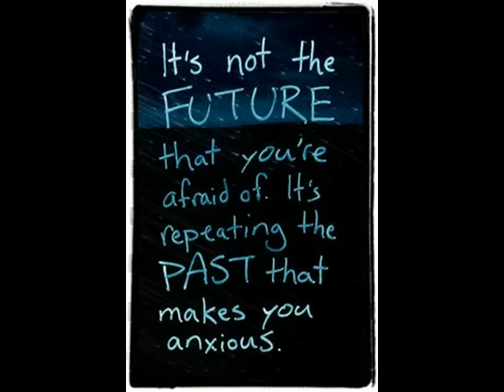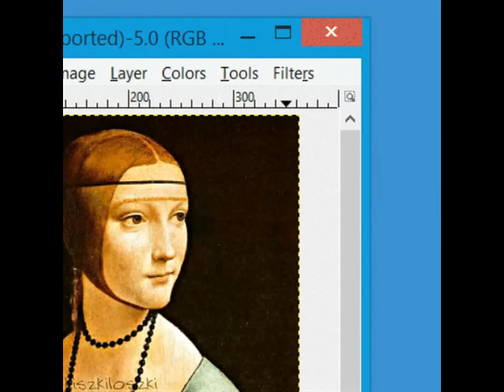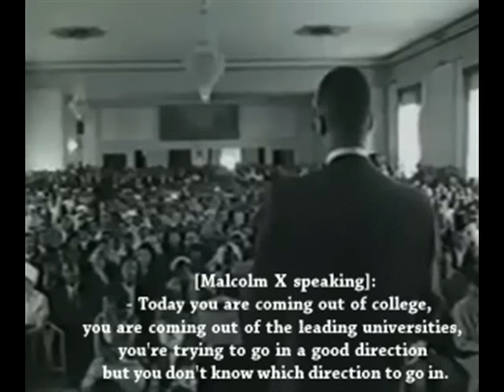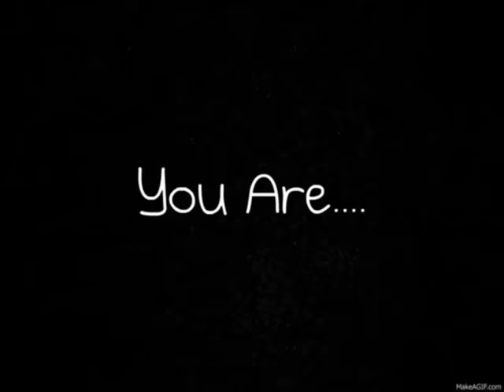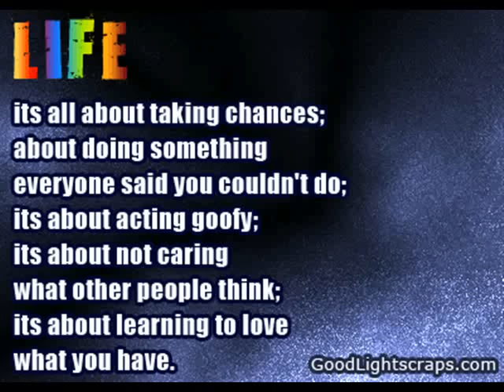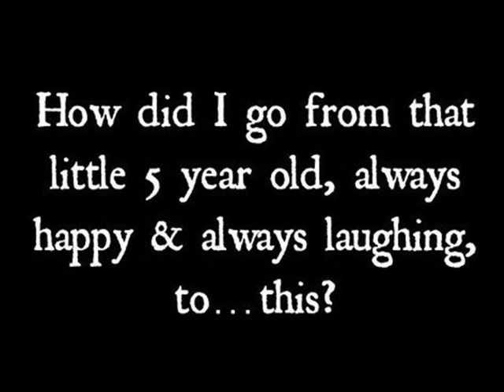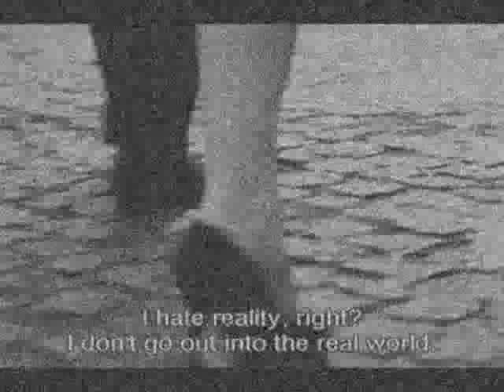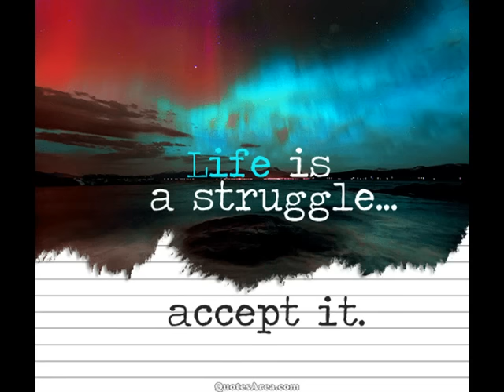WINNING at Life